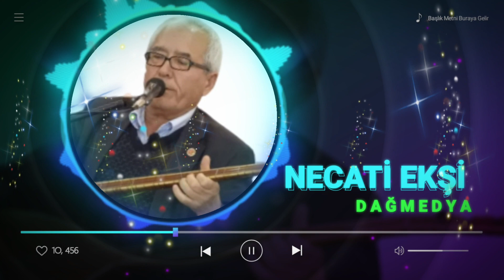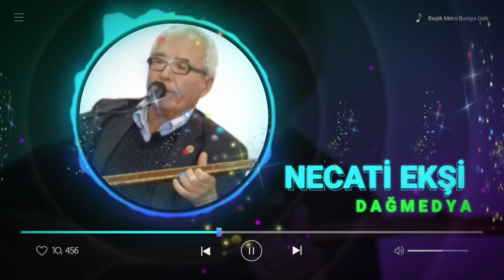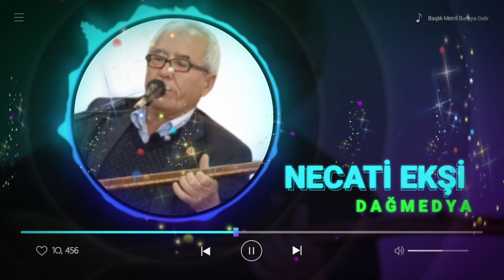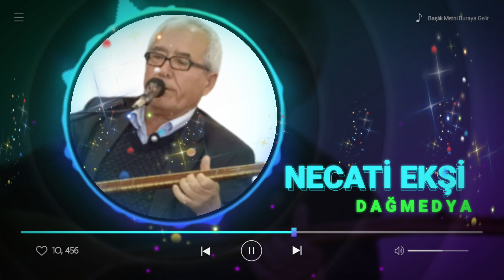Necati Ekşi ile yöre türküleri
DAĞMEDYA